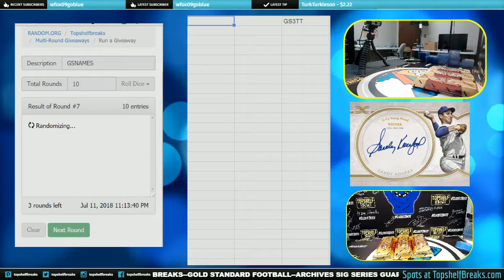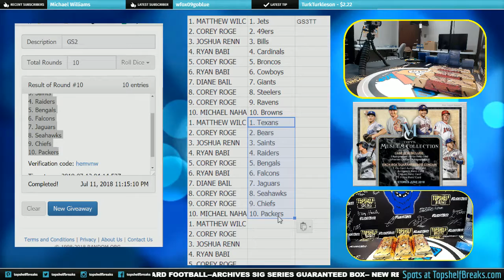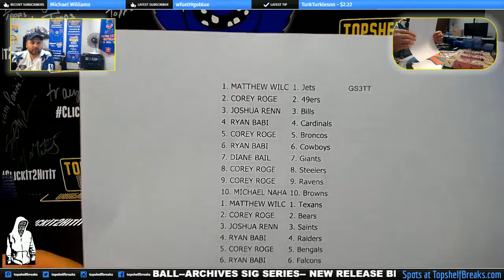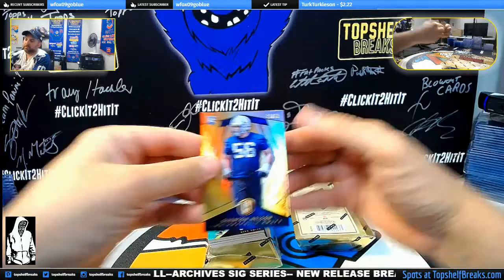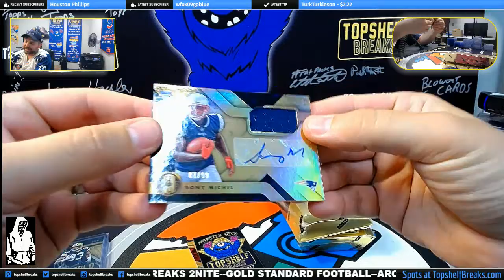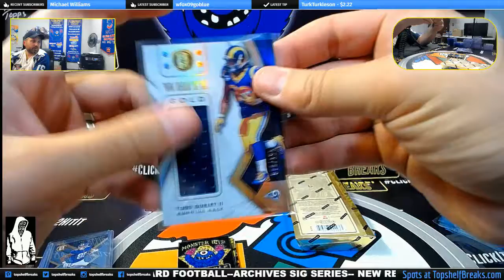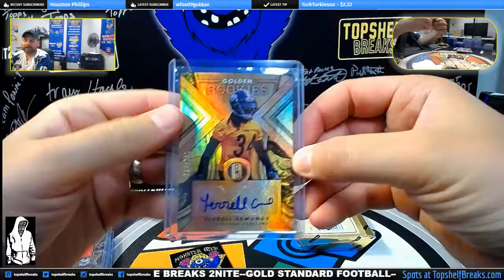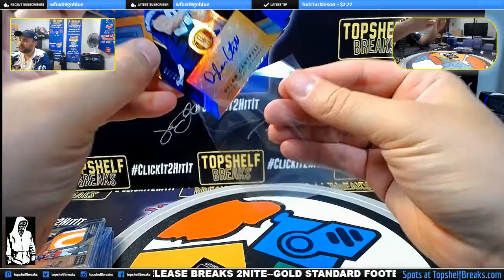2018 GOLD STANDARD FOOTBALL 3 BOX TRIPLE TEAM TIERED BREAK